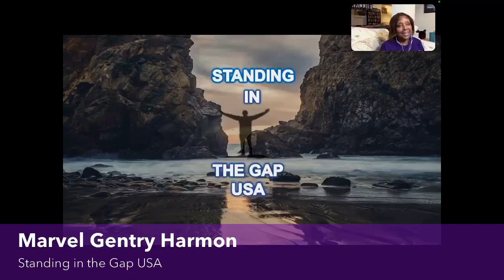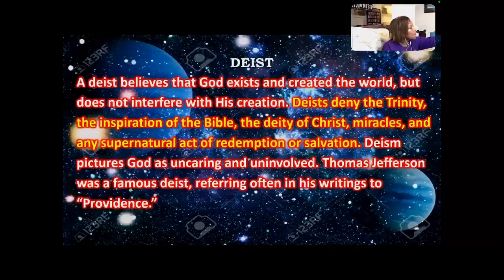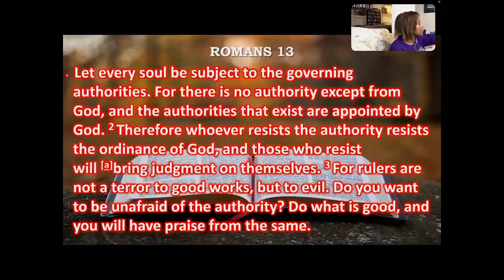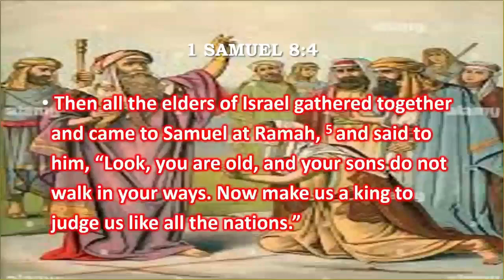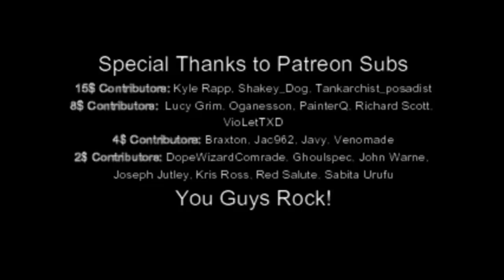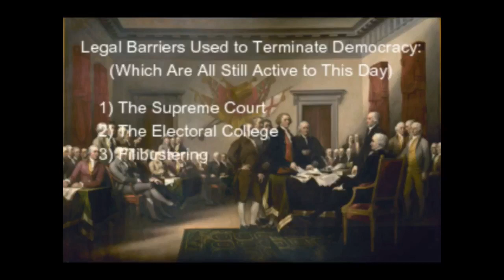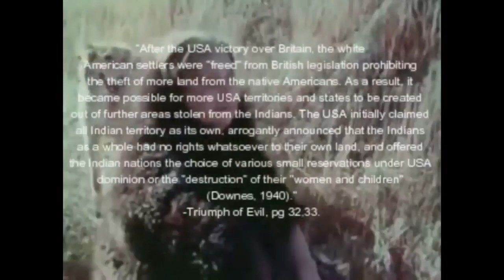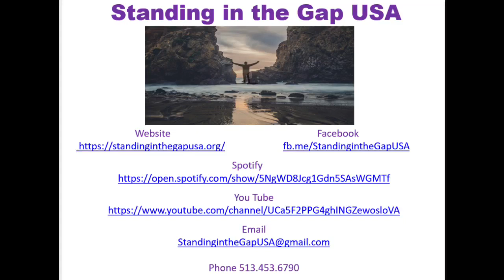The Constitution vs The Bible December 17, 2022 Learn what the Bible says about government!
Learn what the Bible says about government! Here's the newest study: The Constitution vs. The Bible! What rights does God give you in His Holy Word, The Bible? What rights does The Constitution provide? Where do they intersect and where do they conflict? Join us on Facebook Live Saturdays at 11AM EST!